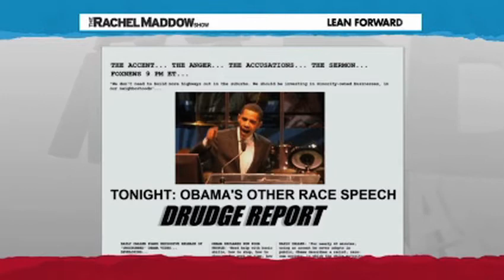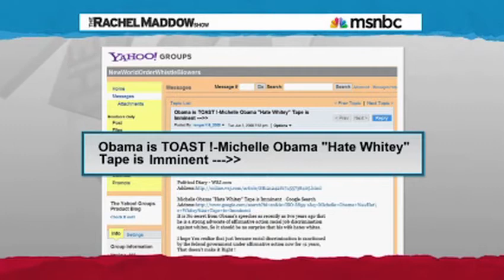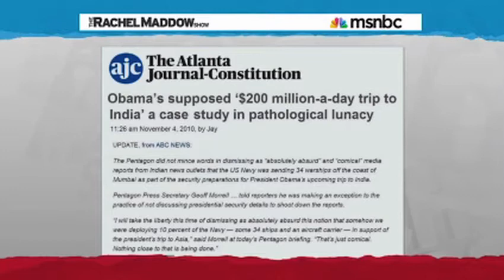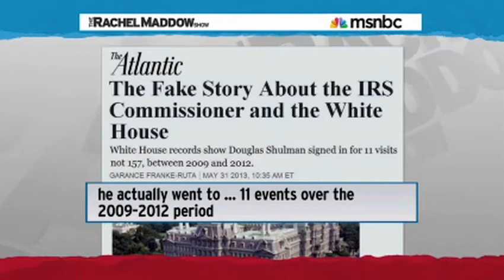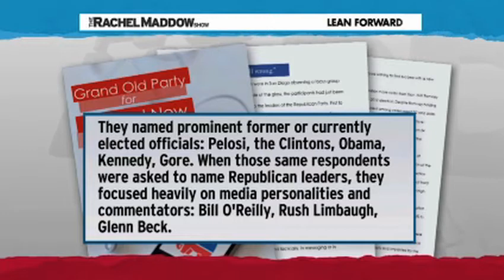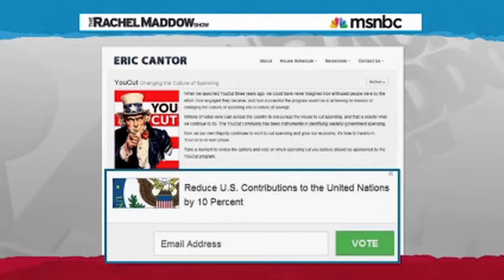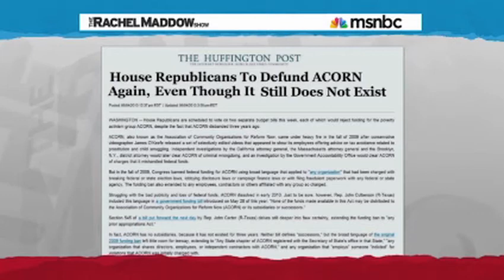Republicans Are No Longer Suited For Politics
Republicans are spending much more time on fake controversies than on actual policy.